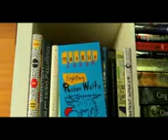Hal-Kalam : 22nd May Productions LLP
This film is about farmers of India